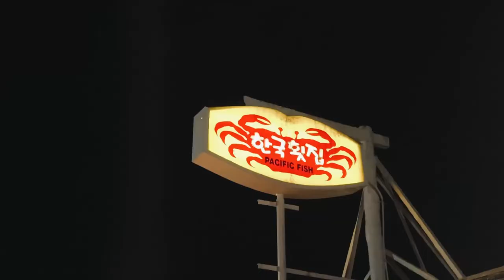Rewind to LA // Day 1 (VLOG)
Visiting the hometown :-)